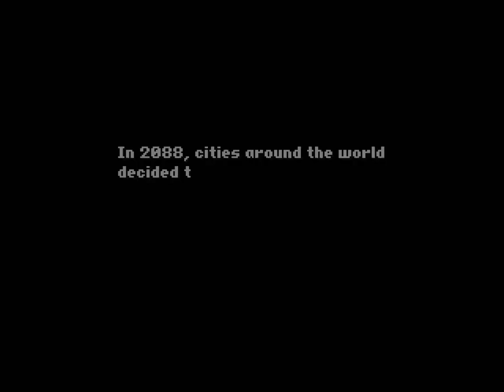Noitu Love 2 - 4: Elevation!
I don't know why the video file size is so gigantic these days- 400MB! It has crashed Firefox a few times already.